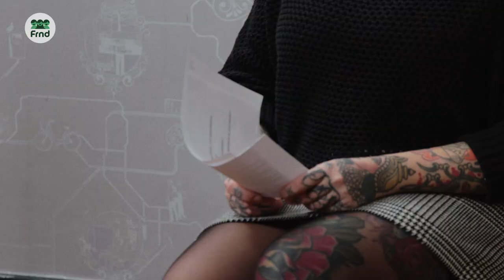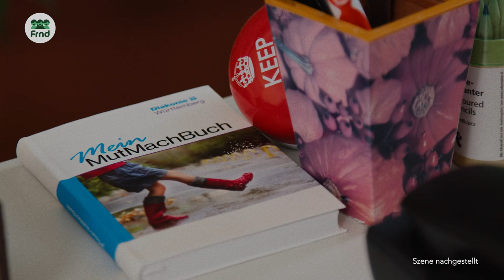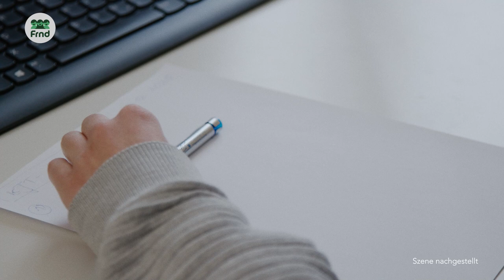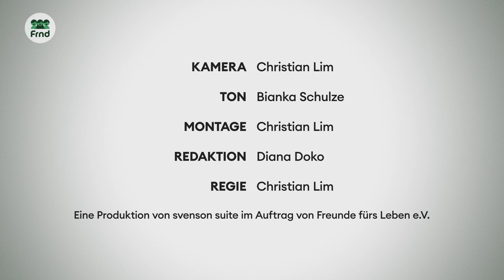Was ist das Kinder- und Jugendtelefon? | Vicky will's wissen - Folge 5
Schulstress, Liebeskummer oder Probleme mit der Familie - Kinder und Jugendliche sind oft vielen belastendenen Situationen ausgesetzt. Wenn ihre Sorgen zunehmen und sie sich in ihrem direkten Umfeld niemanden anvertrauen möchten, stellt das Kinder- und Jugendtelefon (KJT) eine kostenfreie und anonyme Anlaufstelle für sie dar. In der neuesten Folge von Vicky will’s wissen stellt Moderatorin Vicky das Angebot des KJT in Berlin vor. Das Kinder- und Jugendtelefon erreicht ihr unter der Nummer 116 111 und

Kamera: Christian Lim
Ton: Bianka Schulze
Montage: Christian Lim
Redaktion: Diana Doko
Regie: Christian Lim

Dieses FRND Projekt wird durch die Deutsche DepressionsLiga e.V. und die Techniker Krankenkasse im Rahmen der Selbsthilfeförderung nach §20 Sozialgesetzbuch V gefördert.

Im Aufklärungsformat von frnd.tv ,„Vicky will’s wissen“, klärt Alternativmodell Vicky (alias Vic Voltage) die wichtigsten Fragen rund um die Themen Depression und Suizid. Offen und direkt informiert Vicky über Warnhinweise, Ursachen, Symptome, Behandlungsmöglichkeiten und deckt dabei Zahlen und Fakten auf. Dabei spricht sie mit Expert:innen wie der Freunde fürs Leben-Gründerin Diana Doko oder den Leiter:innen des Berliner Kinder- und Jugendtelefon. Außerdem befragt sie Menschen auf der Straße zu ihrer Meinung und ihrem Wissen über Depressionen und Suizid.